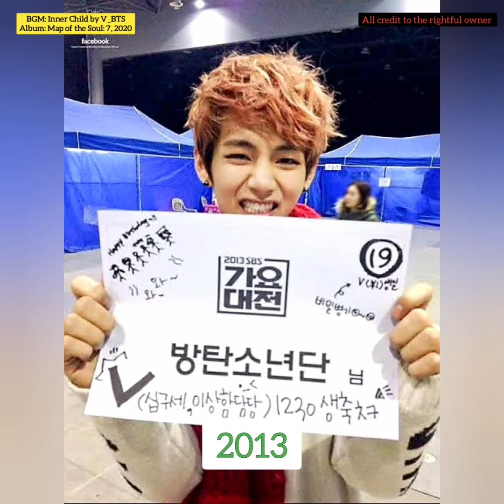|HAPPY TAEHYUNG DAY| 🥳🎊🎉 [김태형] [뷔] 🐯💜✌ Saeng_il Chuk Ha Hamnida Kim Taehyungie 🎂💐💜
HAPPY BIRTHDAY TO YOU KIM TAEHYUNG 💜🐯✌🎊🎉🥳 [30121995]
May You Always Shine Bright Like You Always Shone.
May You Always Find Happiness In All The Things You Seek , Touch and Yearn.
May Your Guiding Angel Always Lead You To Safety.
May You Always Be Able To Live Your Life The Way You Want!!

Saeng_il Chuk Ha Hamnida TaeTae 🎂💐